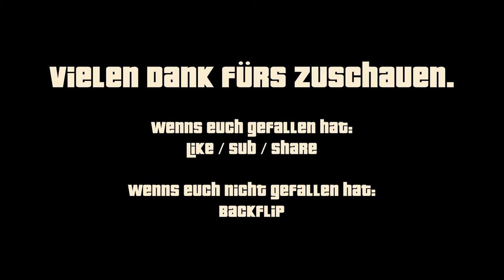GTA 5 Fragmovie #1 [Run and Gun] by HERZ Movie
Grand Theft Auto 5 Fragmovie - Run and Gun

Wenn ihr sowas scheiße findet und sowas überhaupt nicht sehen wollt, dann macht nen Backflip und währendessen drückt ihr auf den Dislike-Button. Dann spare ich mir die Arbeit um solche Videos zu machen :-)

Gruß Zeddi

HERZ Angels Part 02 von 02 (Orginal Version):
gesperrt

Meine Grüße gehen wie immer an die beste Crew der Welt:
Bonnie & Clyde [HERZ]

Vielen Dank Daniel :-)

Programme:

Aufnahme mit Elgato Game Capture HD
Bearbeitung mit Magix Video deluxe 17 Premium